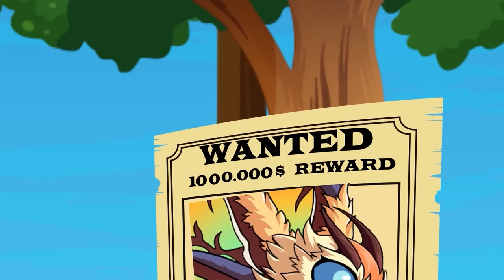NOTHOSAURUS JURASSIC WORLD: Cretaceous, Triceratops REX EVOLUTION: Brachiosaurus Back to Prehistoric